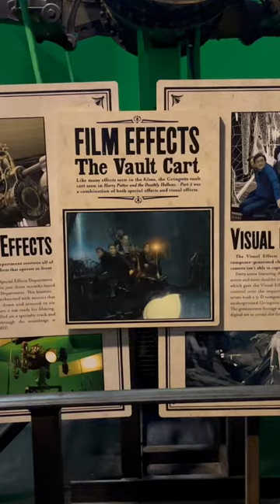who remembers the vault cart?